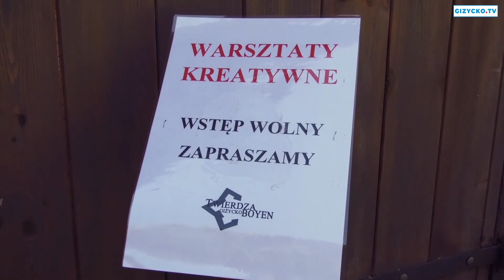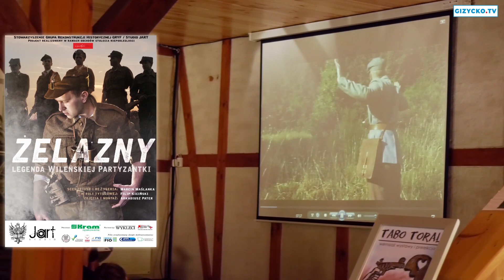4 września - Dzień Otwarty Twierdzy Boyen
4 września minęła 175-ta rocznica wmurowania kamienia węgielnego pod budowę Twierdzy Boyen.Zapraszamy do obejrzenia skrótu wydarzeń z Dnia Otwartego.